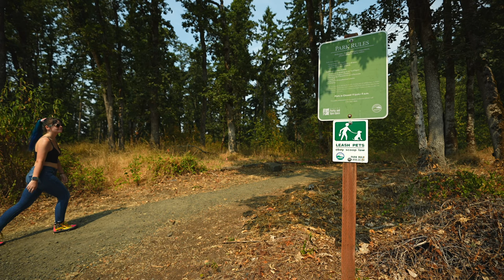Lofi & Chill... but IRL (Forest Edition)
We love Lofi & Chill vids while we work...
But we thought it would be cool if we had more real life style ones. So we made our own.
With @jeffreybuoncristiano @nickbracks7007